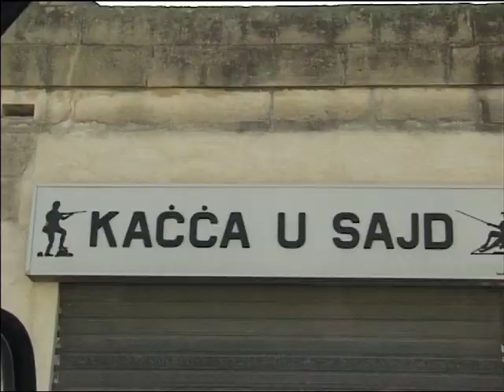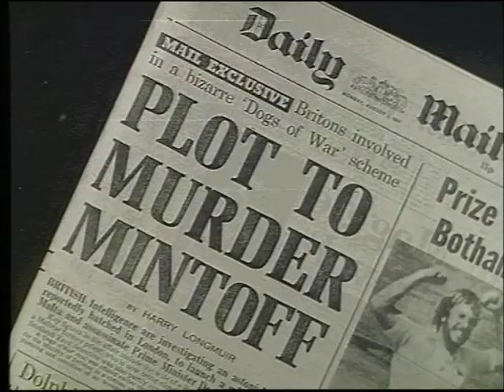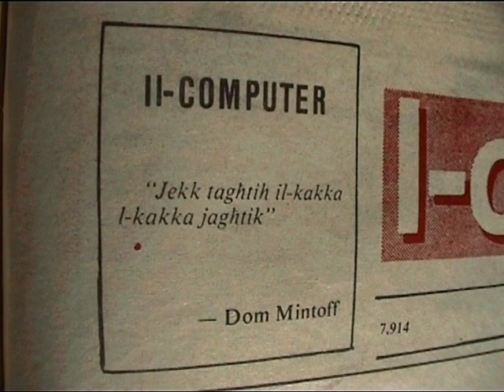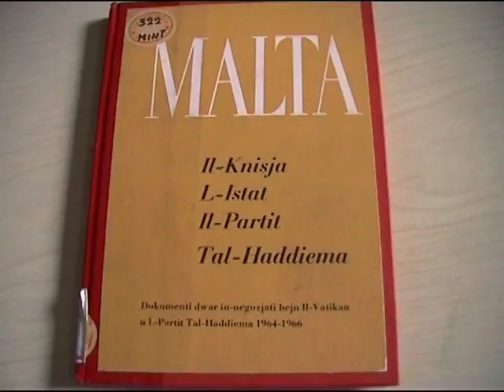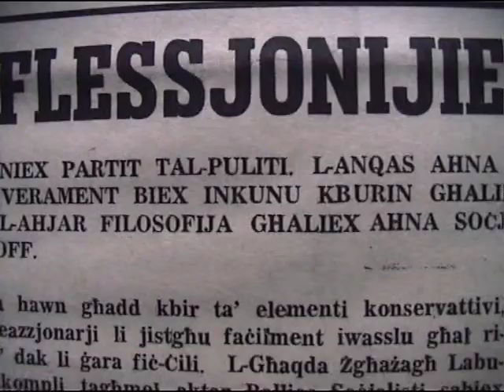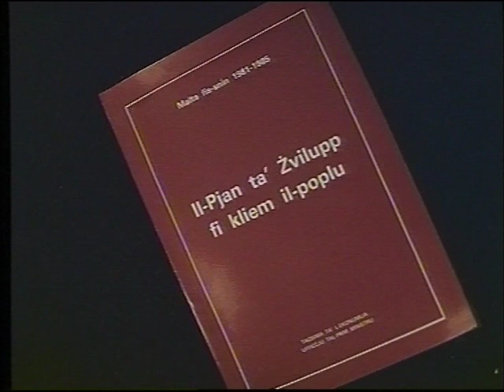Kwartakollox - Duminku Mintoff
Kwartakollox is a documentary series on Malta's recent history. Produced by Where's Everybody, Written and presented by Marie Briguglio, Mark Vella and James Debono. Filmed by Kenneth Scicluna. Edited by Dery Sultana.

This was the first production I worked on at Where's Everybody way back in 1999.